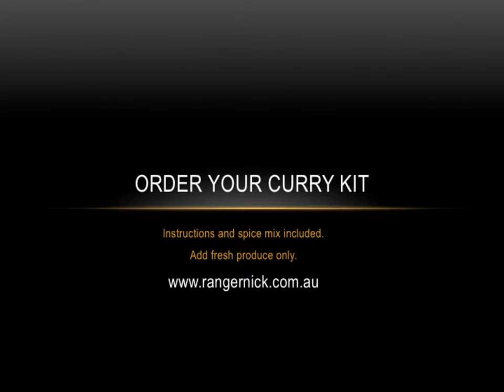Ranger Nick's Curry - Rogan Josh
Rogan Josh is spicy, yet creamy, a rich blend of tomatoes and seasonings.

Cooking it in the camp oven (dutch oven), I have simplified the cooking methods, whilst preserving the authentic flavour sensations of Indian cuisine.